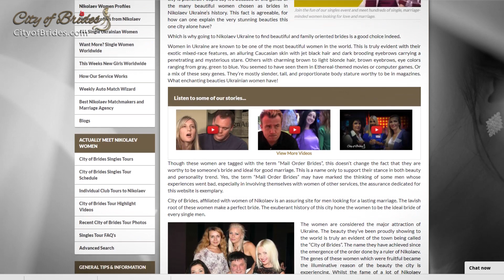Ukraine Women COMPETE For MEN | Nikolaev Dating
Ukraine women take pride in their exceptional charm and sophisticated beauty. They captivate suitors from around the world and are confident of being who they are. But finding real love and a suitable partner is still a challenging pursuit, some even compete for the attention of foreign men in international dating events. Let’s hear the experience of one Ukraine singles tour client.

Erik is one adventurous single man who took the plunge and made it to Ukraine to join foreign dating event. With many modern dating options, he chose to meet hundreds of single Ukrainian ladies as the start of his romantic adventure.

He joined tours organized by Ukraine matchmaking agencies, who bring single men and women together in their search for a life partner. With him were other single guys from parts of the US.

Dating events like this may surprise you!  An overwhelming number of gorgeous, marriage-minded ladies are attending the event, willing to compete for your attention. This is just the start though. Activities like speed dating, contests, games and dancing are arranged to create a fun and interactive dating experience.

You have the chance to see and experience this Ukraine dating scene like Erik did. Meet new friends in the guys you go on tour with.  Enjoy beautiful and historical Ukrainian tourist destinations. Ultimately, meet a compatible life partner. She might just be waiting for you.